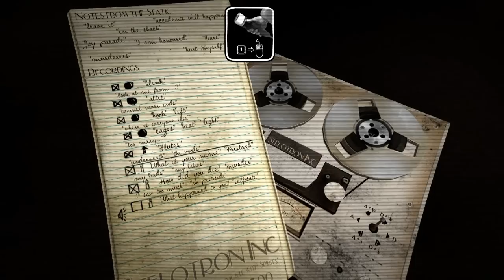Sylvio [8] - THE FLUTES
Yes, I mistakenly thought the flutes were bird gravestones. Oops. Anyway, hope you guys are enjoying the playthrough - I would be getting these up faster, but YouTube is being a total dick about uploading in the last week.